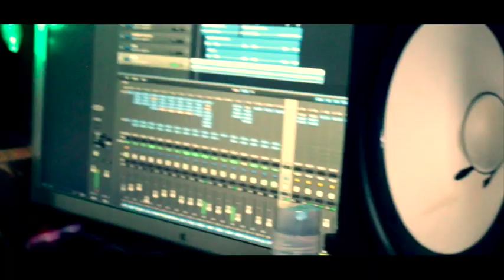OriEL "Medicated" Official Music Video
Oriel Barry was born in Wesley, a village in the small Caribbean island of Dominica. Growing up, he was part of a drum band and his school and church choir. Upon migrating to Pittsburgh, Pa he formed the sound system Vybz Machine with friends in 2005. Oriel became a popular club DJ, Studio Engineer, and Graphic Designer before becoming a recording artist. Describing his music as ‘’Reggae/Fusion’’ which is mostly reggae fused with the sound of Jazz, R&B, Rock, Blues & Hip Hop. He’s worked with Richie Stephens, Bugle, Raine Seville, RDX, Voicemail, Anthony Cruz, Konshens, Wayne Wonder and Chris Martin. Oriel has performed as the opening act for the likes of Ziggy Marley, Shaggy, Luciano, and New Kingston. This song is an herbalist’s anthem with a relatable chorus: “They don’t know what we go through.” Linval ‘Shem’ Brown of Afar Music Group says: “The song was produce by ORieL and Ludwig and yours truly. We wanted to put out a special song on this day of herb celebration in America and the world.The songs is about the benefits  of the herb, medically, spiritually and financially—contrast with the opposition that Babylon puts up against it.” No wonder they call OriEL fans “Revoluters.” Audio.